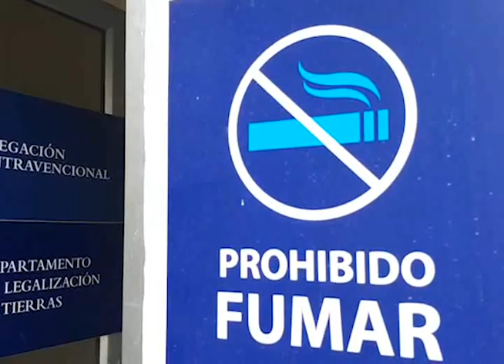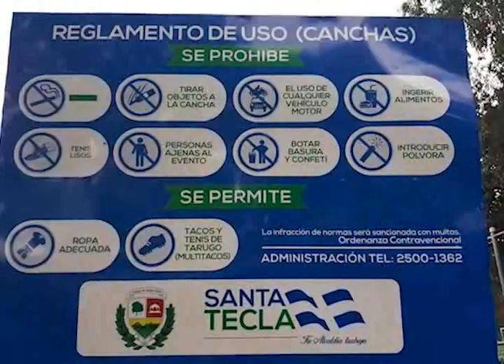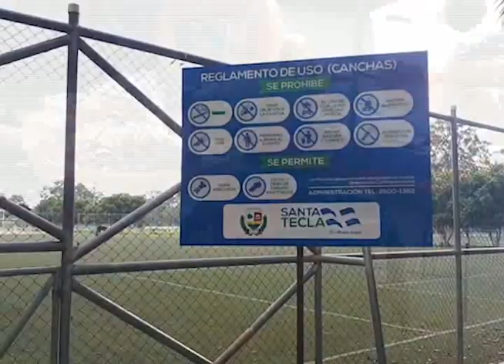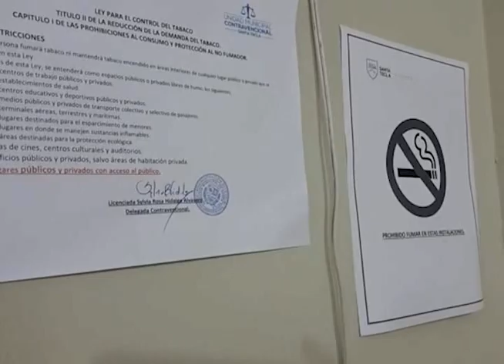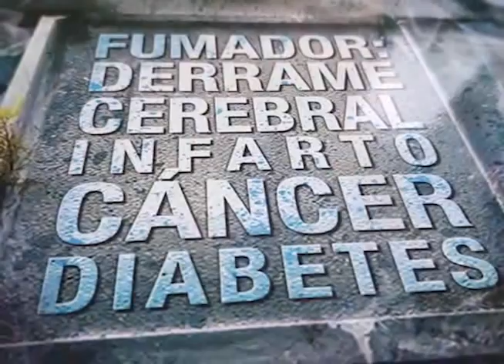LUGARES DE NO FUMAR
Cada 31 de mayo se celebra el Día Internacional Contra el Consumo del Tabaco, aunque en el país existe una ley que prohíbe la venta y consumo de este producto en espacios específicos, las alcaldías presentan dificultades para hacer valer esta normativa.